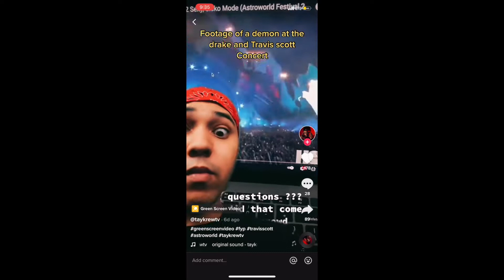Jalen Wilson talks about "The Concert"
YouTube and the world doesn't want you to know this